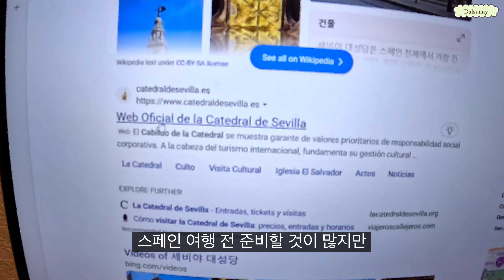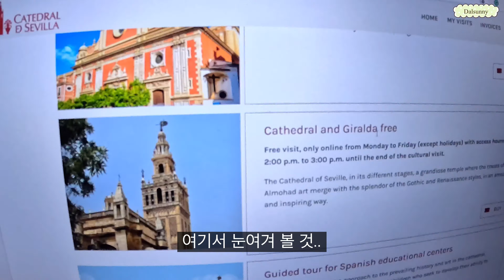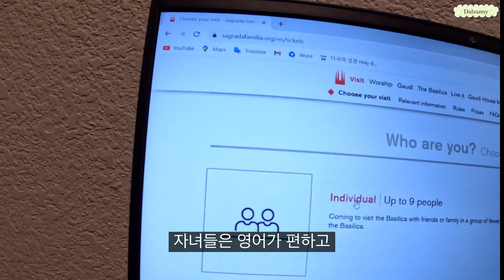[유럽여행]🇪🇸 스페인 8박10일 완벽여행코스, 여행가기전 꼭 해야할것, 알아야할 꿀팁